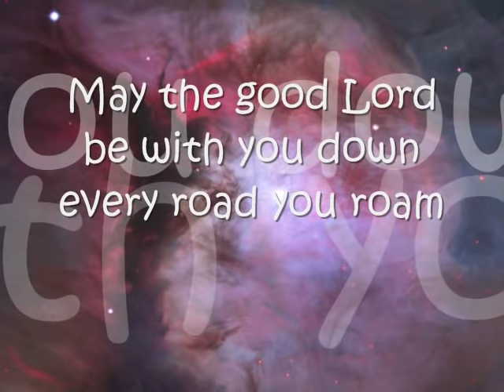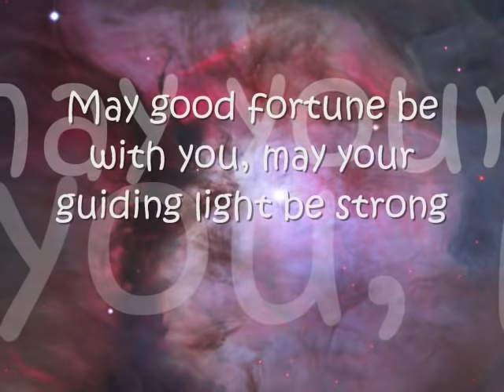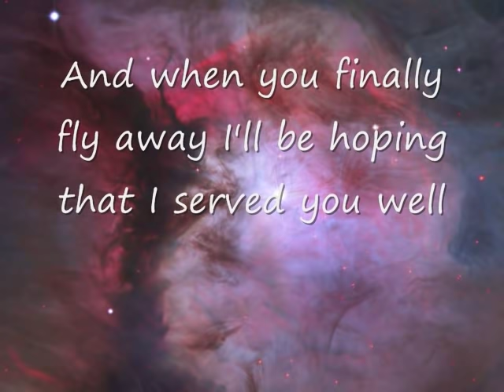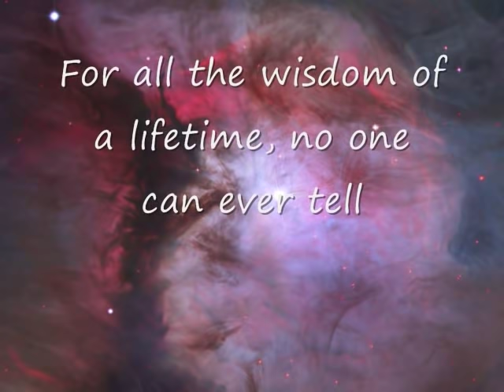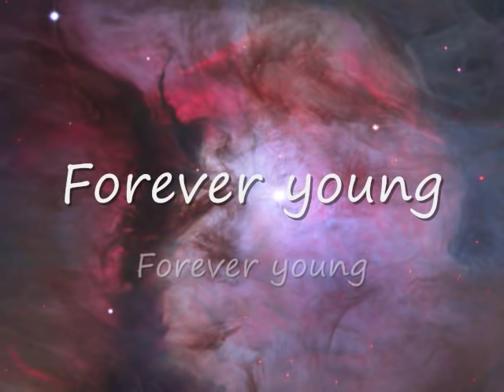Rod Stewart - Forever Young Lyrics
Written by Rod Stewart, Bob Dylan, Jim Cregan, Kevin Savigar
Produced by Rod Stewart, Andy Taylor